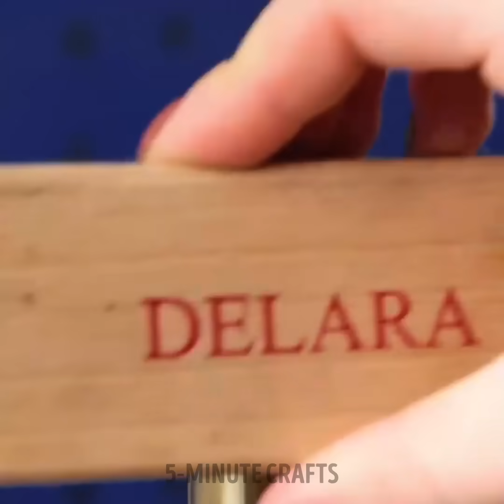Useful Repair Hacks That Will Save You a Ton Of Money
TIMESTAMPS:
00:01 How to fix holes
02:14 DIY scoop
04:05 DIY repair tool
07:24 Wall repair hacks
09:51 How to paint a chair
11:50 Floor repair tips